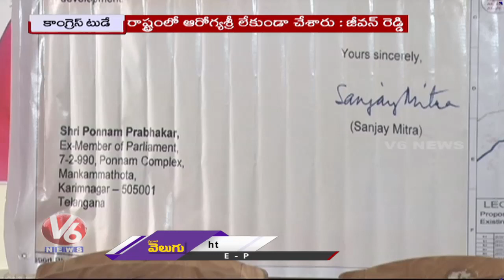Congress Today : Revanth Reddy Comments On Govt | Punam Prabhakar - National Highway Road | V6 News